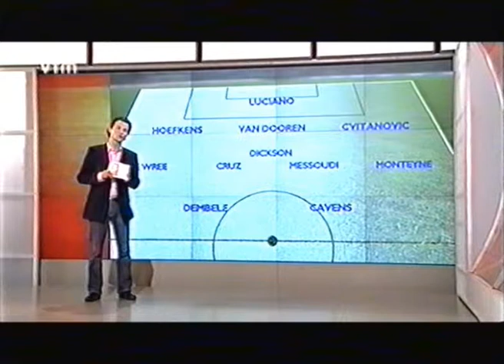RC Genk - G. Beerschot 2004-2005 Beker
1-1 heenmatch kwartfinale beker van belgië